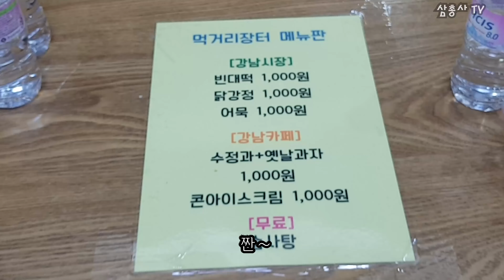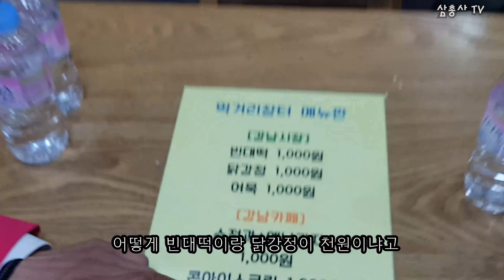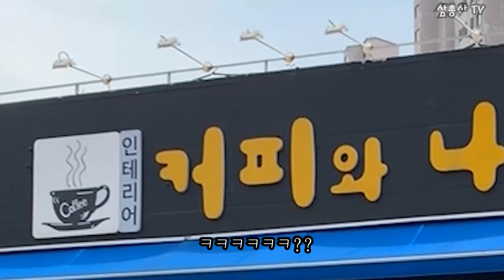공연후 먹방! 덴버껌 한번에 8개먹은썰